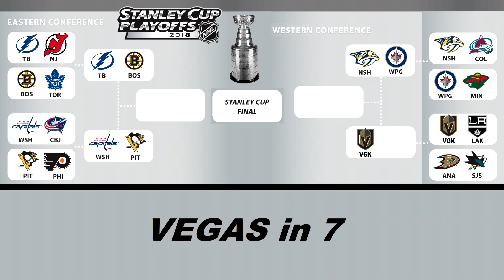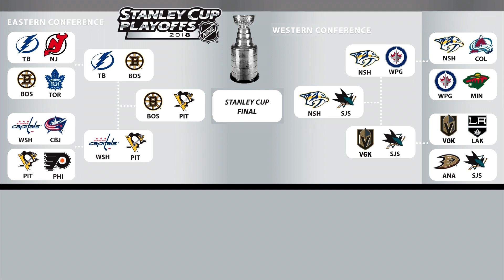2018 NHL Stanley Cup Playoff Predictions - Round 1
The Stanley Cup playoffs start on April 11, 2018.  Only two Canadian teams return to the playoffs, but plenty of perennial favourites and heritage brand favourites from all divisions return, as well.

And let's not forget the first expansion team to makes the playoffs in their first year since the 1968 St. Louis Blues!

Will Canada's only hopes, the Winnipeg Jets and Toronto Maple Leafs, bring the cup home?

Will the Pittsburgh Penguins get their third Stanley Cup in a row? Will the Nashville Predators return to the dance?

Will the Boston Bruins or Tampa Bay Lightning go deep in the east?

Will the Los Angeles Kings, Anaheim Ducks, and San Jose Sharks do California proud?

Will the Washington Capitals ever make it past the second round?

And just what are the Vegas Golden Knights capable of?

The sweeps, the upsets, the losses, the wins...we won't know how it'll shake down until June, but let's look into the crystal ball and see what just might (and likely) happen!

As per SavfkMusic: This track is released under a CC-BY licence. This means you can use it for free, even on monetised videos. The only thing I ask in return is that you properly credit me.